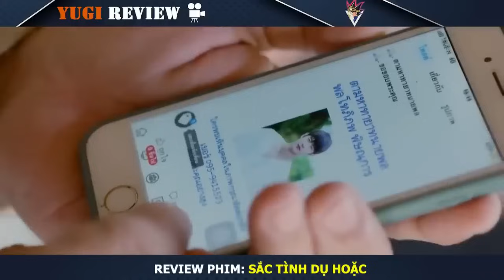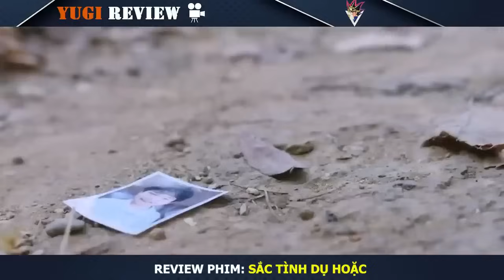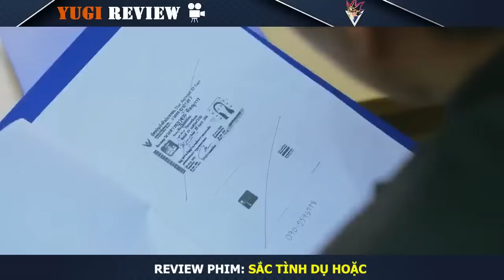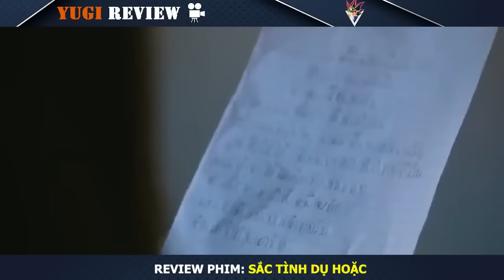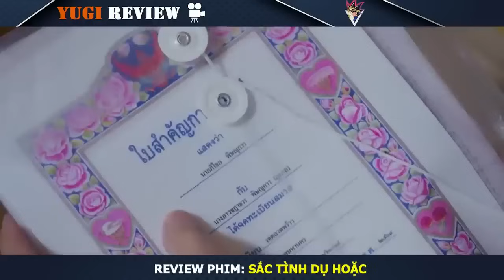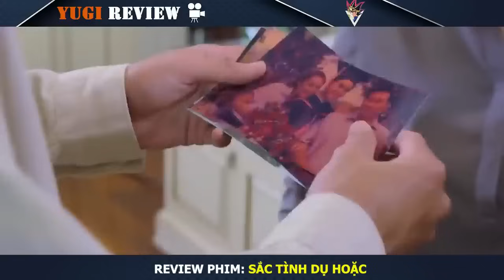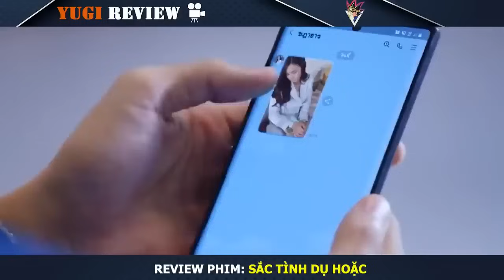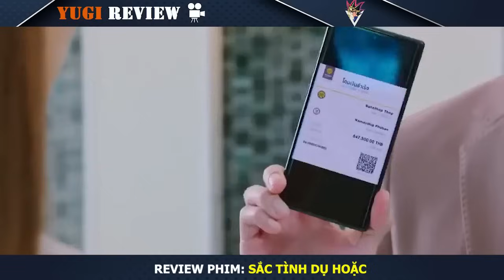Review Phim: Nàng Lọ Lem May Mắn Lên Nhầm Giường Của Tổng Tài | Full | YUGI Review